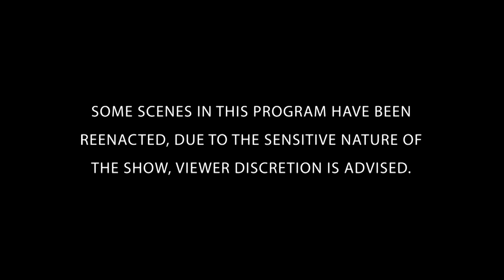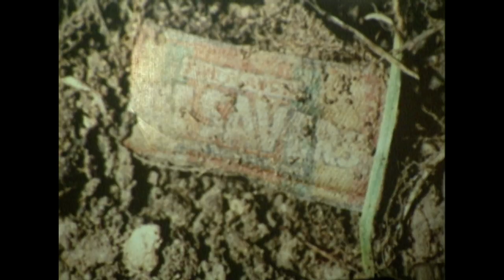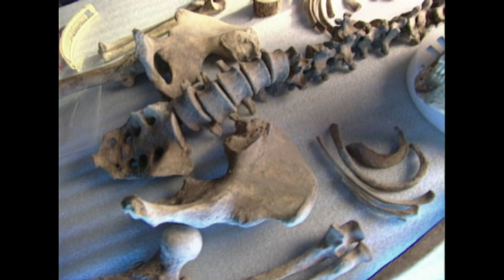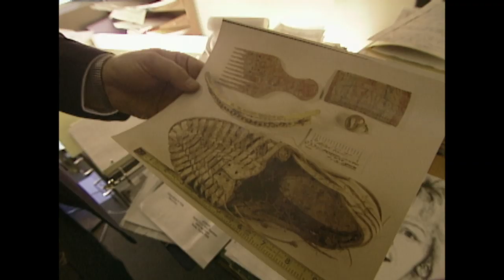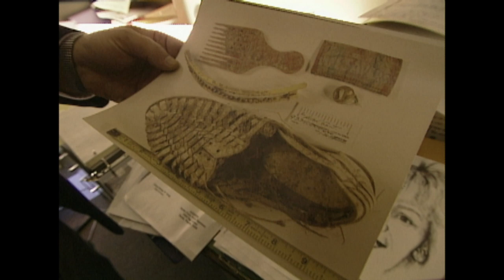UNSOLVED Case of The Fairfax Murder | The New Detectives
Forensic experts attempt to identify the remains of the Fairfax County Jane Doe. Join forensics experts and criminal investigators to solve the case. FULL EPISODE

Cold cases shouldn't be forgotten about, it does not matter if it is minutes or years after the crime, these experts work to tell the stories of the victims.